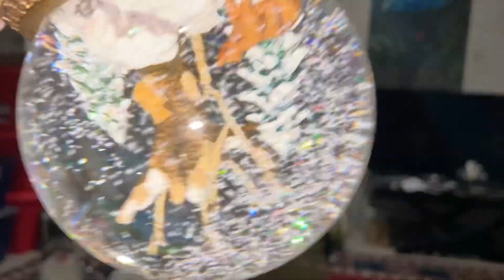More Santa ho ho ho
Hello friends merry Christmas,
Wish everyone will have a happy Christmas holidays !
This content is bringing out more Santa from the basement. I know we love SANTA ho ho ho